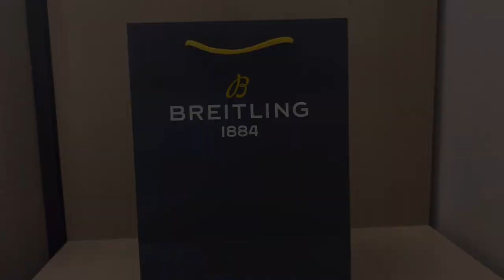UNBOXING Breitling Endurance Pro 2022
Case material: Breitlight®
Water resistance: 100 m (330 ft)
Diameter: 44.0 mm
Thickness: 12.5 mm
Product Weight (Approx.): 54.0 g.
Price : 3300$
Dubai dealer
MOVEMENT
Caliber Breitling 82
Movement Thermocompensated SuperQuartz™
Chronograph 1/10th second, 30 minutes
Jewel4 jewels
Calendar Dial aperture
Battery type/life Approx. 3 to 4 years
CASE
Case material Breitlight®
Caseback With screws
Bezel Bidirectional, compass scale
Crown Non screw-locked, two gaskets
Crystal Sapphire, glareproofed both sides
DIMENSIONS
Watch-head Weight (Approx.) 35.5 g.
Height (upper lug tip to lower lug tip) 52.4 mm
Lug width (in-between lug) 22.0 mm
STRAP
Strap material Rubber
Strap color Blue
Strap type Straight
Lug 22/20 mm
Buckle Material Breitlight®
Buckle type Tang-type
Buckle size 20 mm